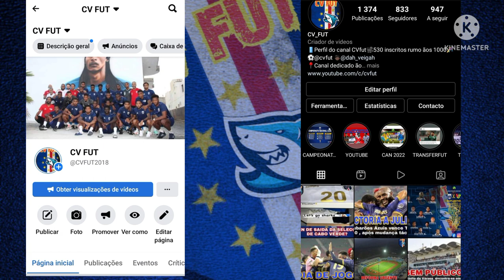CABO VERDE DERROTA TOGO ,BUBISTA MUDA DE TACTICA,,,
cabo verde venceu a seleção do togo por dois a zero , e finalmente retornamos a tática 433,

siga nos nas nossas paginas para noticias diárias mo Facebook e Instagram e vídeos no tiktok